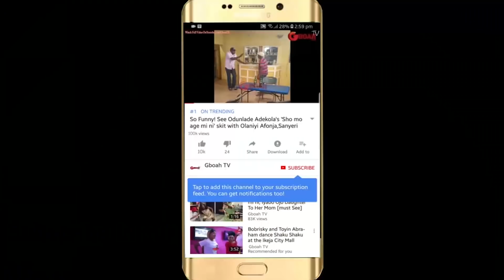See the Bundles of cash sprayed on Adegbodu twins at Sen. Ademola Adeleke PDP Rally in Ilesha, Osun